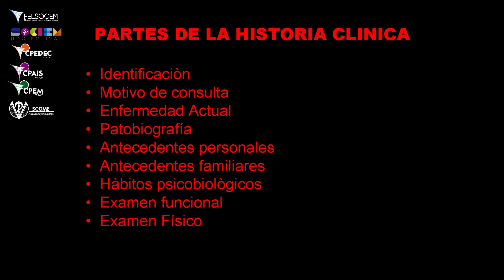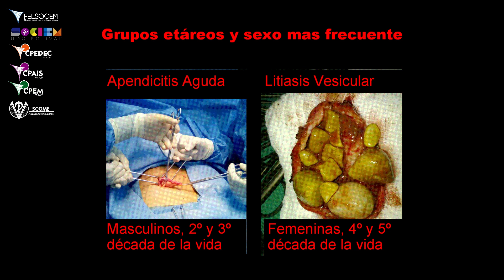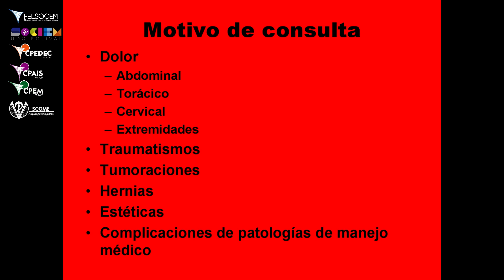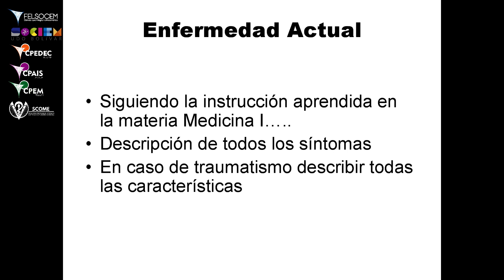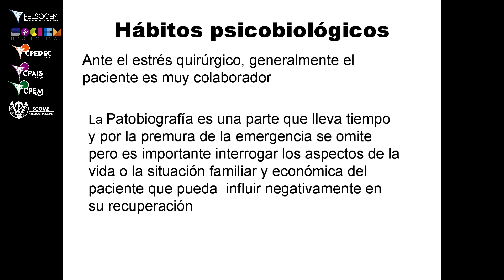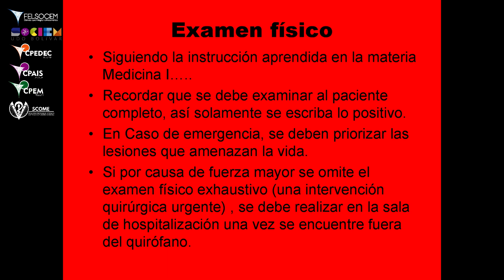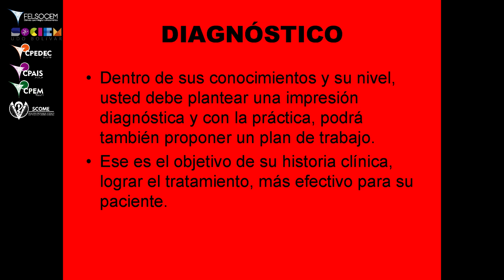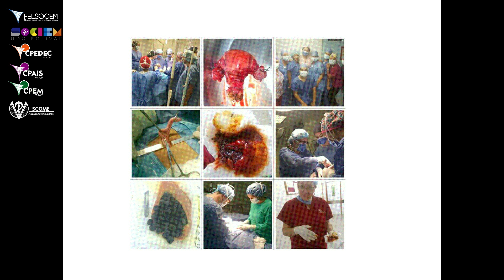Mi Historia Clinica Quirúrgica - Dra. Nayit Dun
En la práctica médica una historia clínica bien hecha puede ser la herramienta más útil para diagnosticar una patología.

Por eso hemos preparado esta campaña, de la mano de grandes profesionales, docentes de la Universidad de Oriente - Núcleo de Bolívar, que desde hoy y hasta el 30 de junio estarán explicando todo lo referente a la realización de una buena anamnesis en distintas especialidades.

¡Síguenos!
Instagram: @SociemBolivar @Cpedec_UDOBol @Cpais_UDOBol @CPEM_UDOBol @SCOMEBolivar